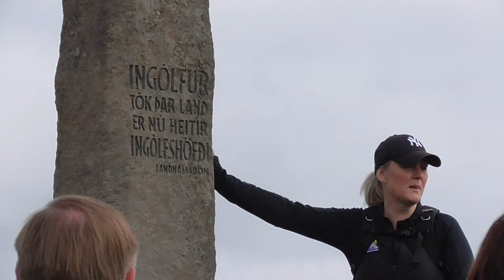Puffin watching Ingolfshofdi Iceland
Puffins watching on Ingolfshofdi on Iceland.